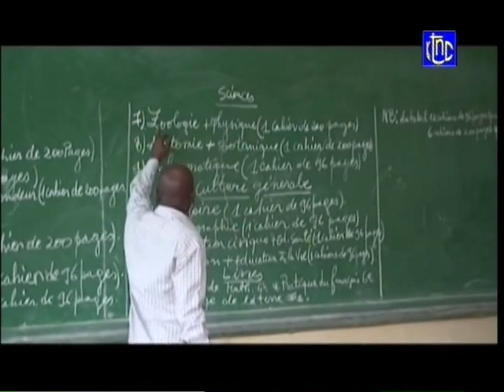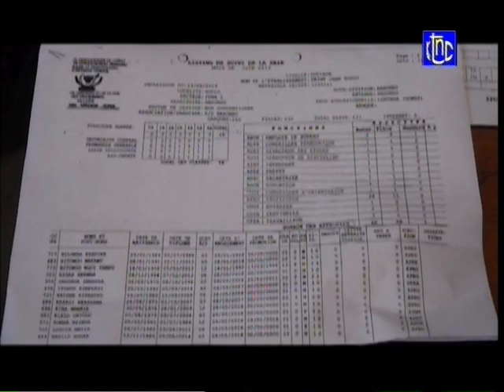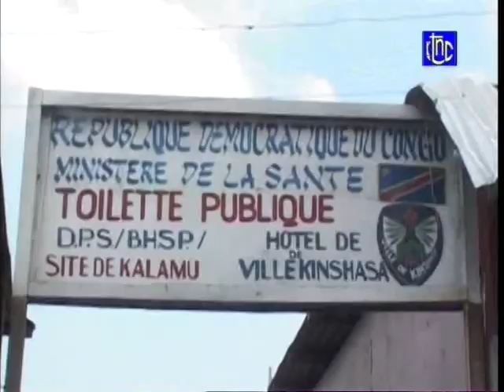RDC NEWS : FELIX TSHISEKEDI FACE À PRESIDENT POUTINE VLADIMIR